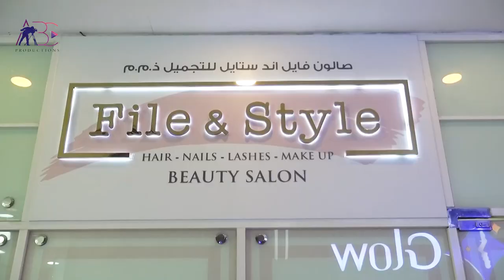File and Style Dubai